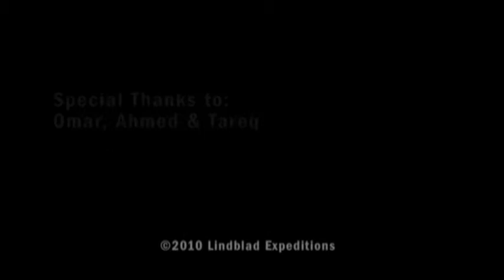Lindblad Expeditions Egypt Cruise Vacations,Family Vacations & Travel Videos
Enjoy travel videos from around the world.